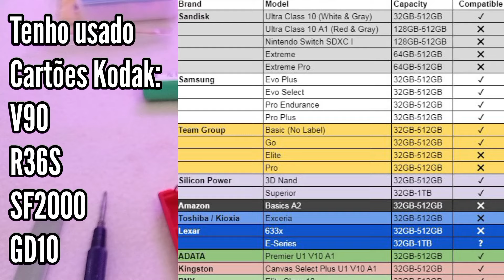Modificações GB300, Tututorial fáfácil!!!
Hoje trazemos um vídeo solicitado pelos subscritores do canal:

Modificações de Hardware para o GB300 uma consola inspirada pela estética do Gameboy Colour mas que faz muito mais:

NES

SNES

PCE

SMS

SMD

GB

GBC

GBA

Vejam também a mais importante modificação em termos de performance e compatibilidade neste vídeo: